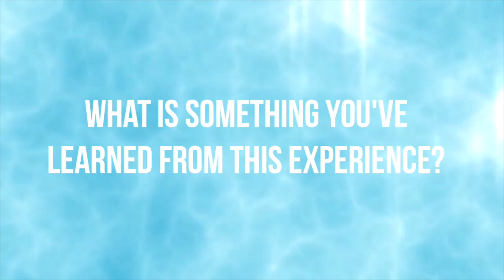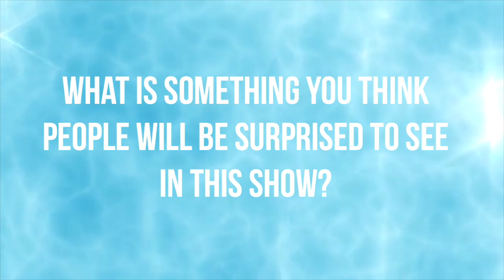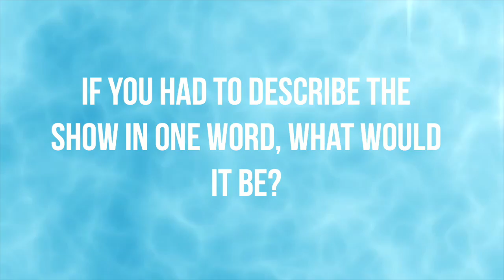What Does The Little Mermaid Cast Have To Say About The Show?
Meet the lovely cast of Walla Walla High School's production of The Little Mermaid!

Showtimes are May 12-14 & 19-21 at 7pm and May 14 & 21 at 2pm
Students/Seniors $6
Adults $12

Video made by Kassidy Haluska (Class of 2016)